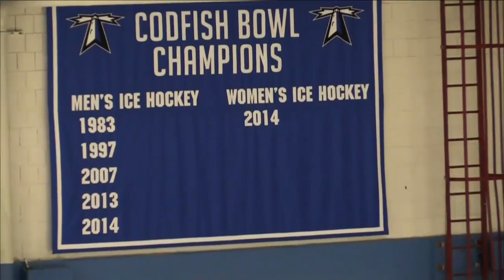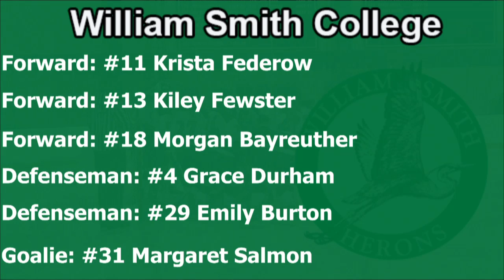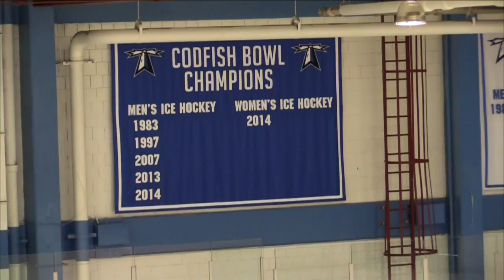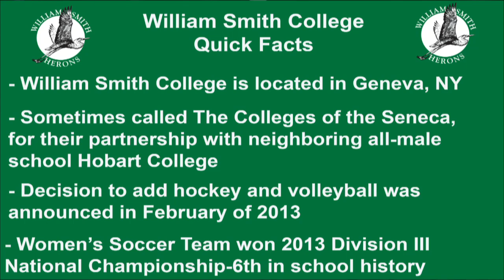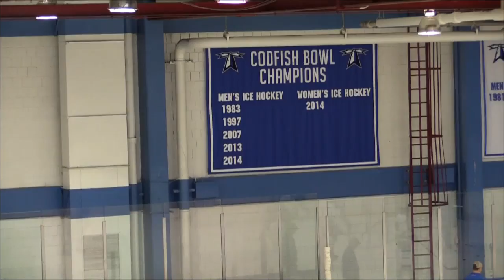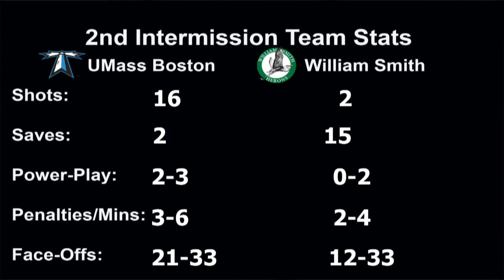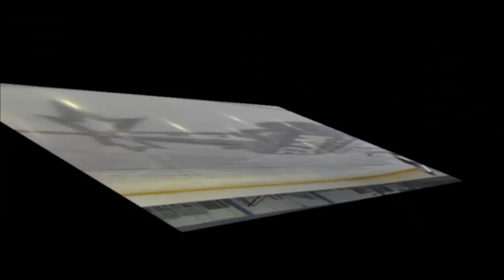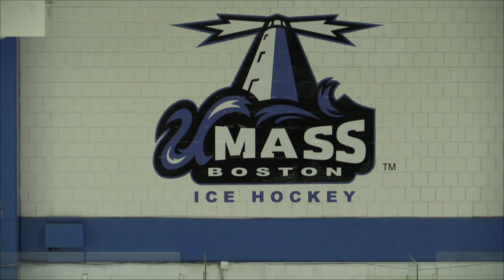UMass Boston Women's Hockey vs. William Smith College (10/31/14) Webcast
UMass Boston handed William Smith College a 4-1 defeat in the first-ever collegiate game for the Herons. Moe Bradley made five saves on six shots and four different players scored a goal for the Beacons' in their season opener.